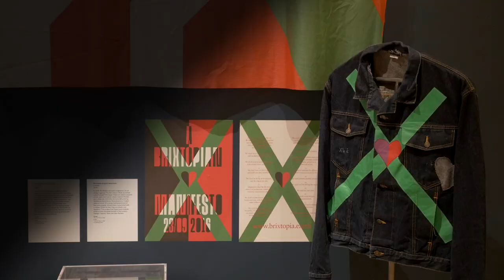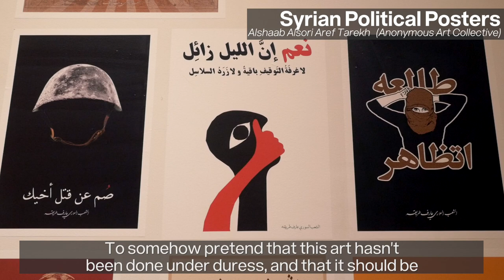Why did artists just remove their own work from this exhibition?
When the Design Museum in London hosted an event for arms dealers they hoped no-one would notice. But these artists did.